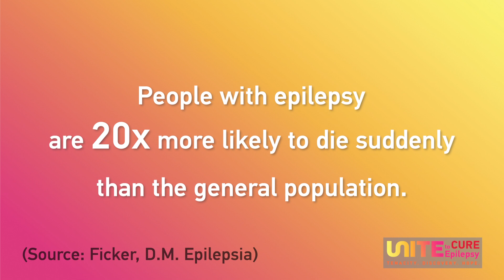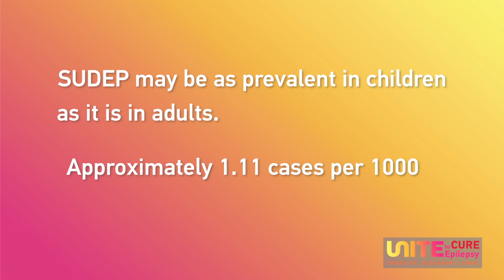CURE Week - SUDEP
CURE Week showcases groundbreaking epilepsy research and members of the community who are relying upon it. In this video, we focus on SUDEP,  Sudden Unexpected Death in Epilepsy. Libby Boyce, mother of actor Cameron Boyce who passed away from SUDEP in 2019, discusses the need for both physicians and families to better understand and communicate the risk of SUDEP.  Dr. Ann Poduri, Neurologist at Boston Children's Hospital, presents the physicians' perspective and discusses potential ways to mitigate the risk of SUDEP.

To Learn More About CURE Epilepsy and its efforts to cure epilepsy, please